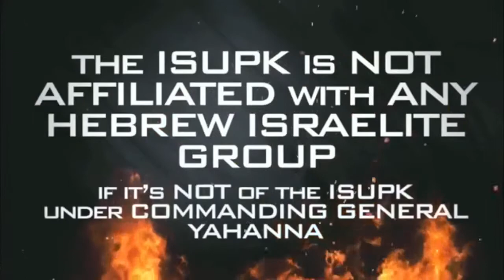AMERICA PROSPERS BY DEVOURING BLACKS & HISPANICS - ISUPKSANGER:PLANNED PARENTHOOD